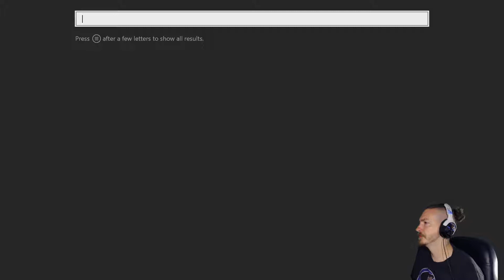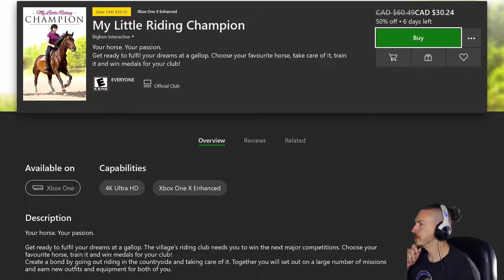The Witcher 3 - Part 5 (Xbox One X)